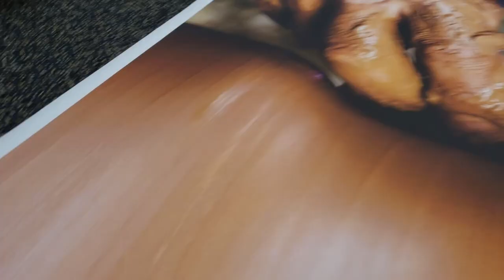How I reinforce banners edging - small business / Designer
Hi there! learn how to prepare an XBanner.

We have printed this banner on a Canon PROGRAF size 33"x80", we are using double-sided tape to make our edges and corners stronger since we need to use grommets to place it on an X Banner stand which will produce much tension.

Produced by telocreo